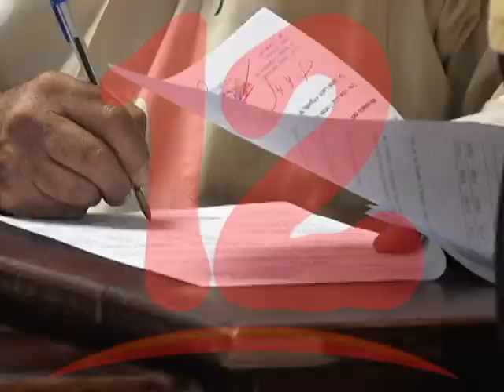BARBOSA: “ESTE AÑO HABRÁ INCREMENTO DEL SALARIO MÍNIMO”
Luis Barbosa de la CST José Benito Escobar, dio a conocer  que este año habrá incremento del salario mínimo, para unos 300 mil nicaragüenses.